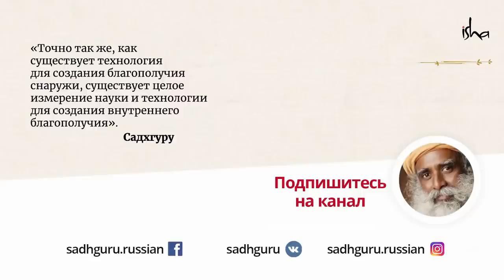Как хорошо жить в самом ужасном месте на Земле?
Что переживает человек, оказавшийся в тюрьме? Через какие страдания он проходит? Садхгуру делится c нами историей пожизненно заключенного, жизнь которого полностью изменилась после знакомства с Йогой.